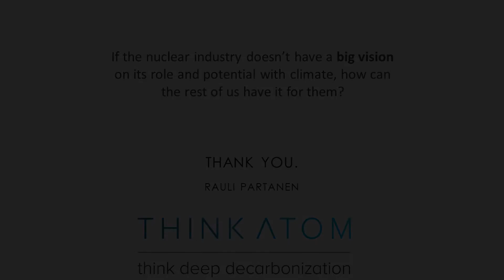12/12 Shipyard Nuclear in Finland - Ppanel discussion with some Q&A from the audience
Part 12/12: Panel discussion with some Q&A from the audience

Shipyard Nuclear in Finland -seminar
Helsinki, Finland - Monday 6 th June. Starts 4 pm, ends 7 pm

Ecomodernist Society of Finland (ESF) is an independent Finnish environmental organization founded in 2015. We see ecomodernism, broadly defined, as the best option of increasing both human and nature’s well-being.